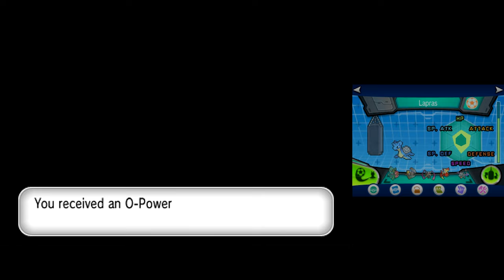Pokémon X [Part 30: Route 17 and Anistar City] (No Commentary)